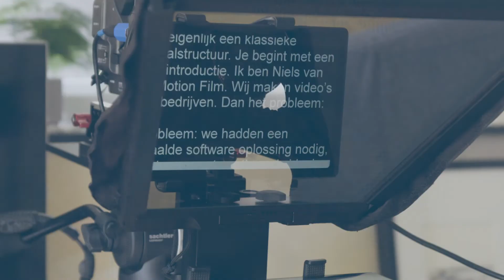5 Populaire Motion Graphics Voor Je Video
Videoproductie en video marketing tips van Pro Motion Film. Waarom video marketing? Lees hier hoe je video marketing kunt laten werken voor jouw bedrijf:

Een professionele video met animatie laten maken?

Over Pro Motion Film
Pro Motion Film is een videoproductie en video marketing bedrijf uit Amsterdam. Sinds 2011 maken wij video's en videocampagnes voor het MBK. Denk aan social video marketing, website video's, YouTube video's en video advertising.

We maken allerlei soorten video's zoals:
- Productvideo's
- Promotiefilms
- Bedrijfsfilms
- Recruitment video's
- Instructievideo's
- Interviews
- Testimonial video's
- Docu's

Aan de slag met video marketing? Neem nu contact met ons op via het offerte-formulier en ontvang direct vrijblijvend alle informatie die je nodig hebt.